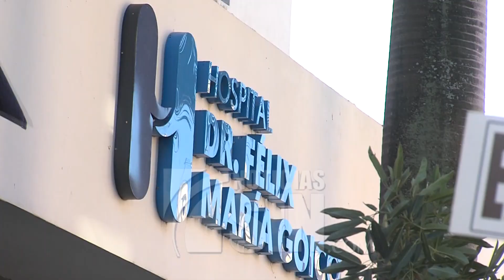Temen brotes de cólera en dos barrios de Santo Domingo Este